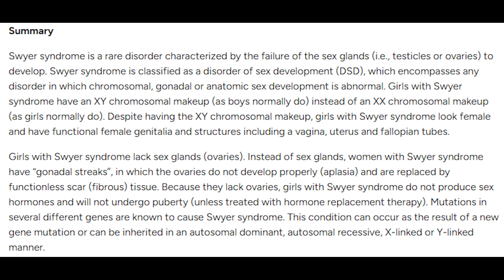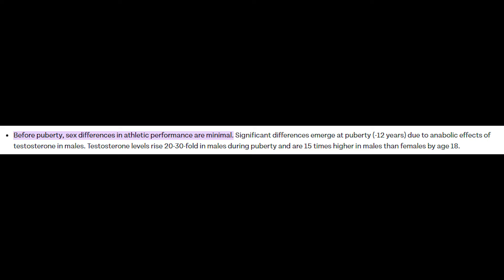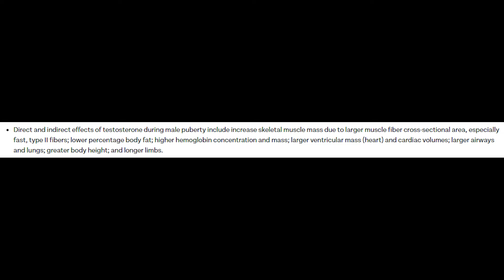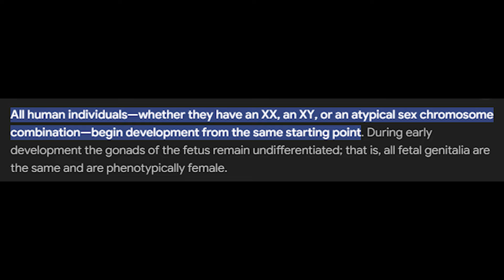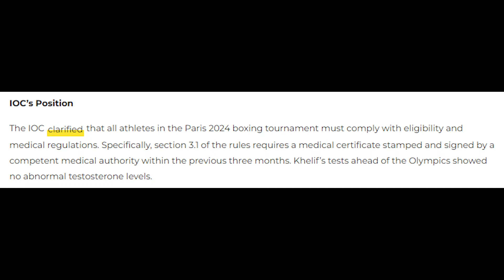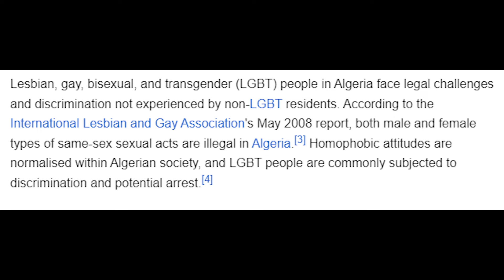The Truth Behind Imane Khelif's Olympic Boxing Controversy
Content Microphone (Shure MV7)
Music Microphone (AT4040)
Interface (Scarlett Focusrite 2i2)
Headphones (Logitech G435)
Music Headphones (Sennsheiser)
Speakers (Mackie CR3)
Stream Deck (El Gato Stream Deck Mini)
FIFINE Mic Arm

My PC
Intel Core i7 12700K
NVIDIA GeForce 3070ti
SAMSUNG 980 PRO SSD with Heatsink 2TB M.2
Seagate BarraCuda 8TB Internal Hard Drive
CORSAIR VENGEANCE RGB DDR5 RAM 32GB
GIGABYTE Z690 AORUS Elite AX Motherboard
Corsair iCUE H100i RGB Elite Liquid CPU Cooler
Monitors (LG UltraGear QHD 27inch)
Mouse (Logitech G502)
Keyboard (Logitech K360)